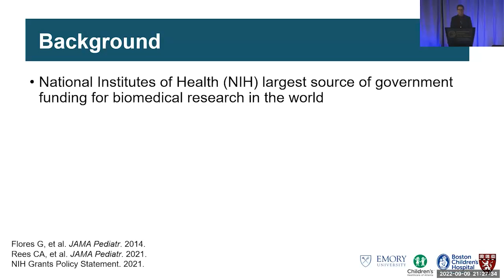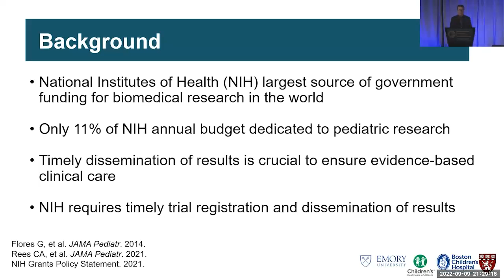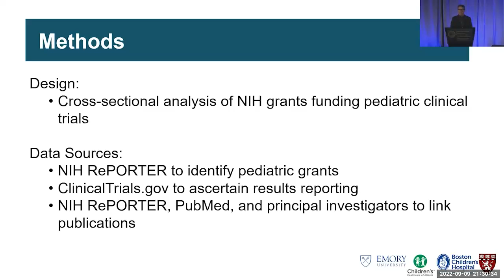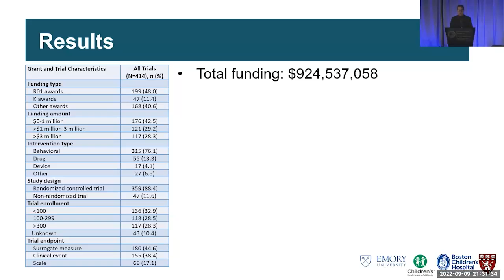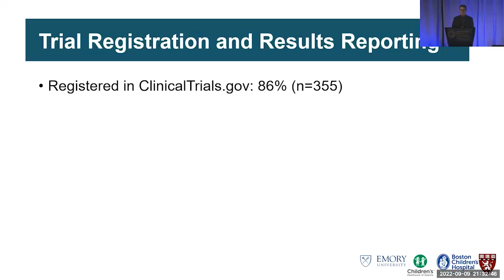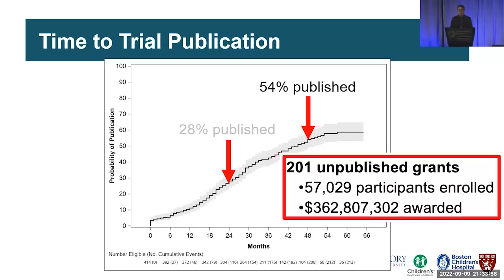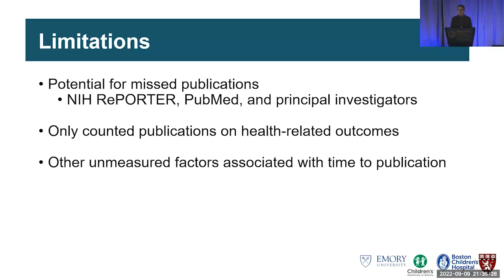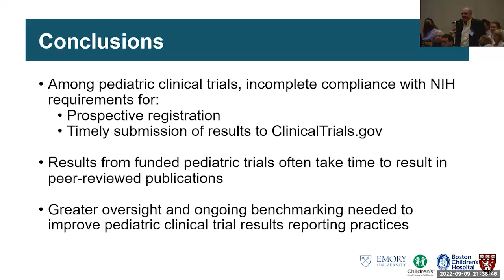Dissemination of Results of Pediatric Clinical Trials Funded by the US National Institutes of Health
The National Institutes of Health (NIH) is the largest source of government funding for biomedical research in the world, although only a small proportion of its funding is dedicated to pediatric research. Timely dissemination of results for NIH-funded pediatric clinical trials is imperative to uphold the integrity of scientific evidence, maintain ethical obligations to trial participants, and ensure evidence-based clinical care. Since 2017, the NIH has required NIH-funded clinical trials to be registered and summary results submitted to ClinicalTrials.gov, generally not later than 1 year after primary trial completion. In this study, the dissemination of NIH-funded pediatric clinical trial findings was investigated through results submitted to ClinicalTrials.gov and in publications in peer-reviewed medical journals.